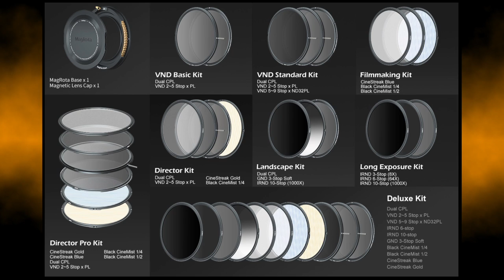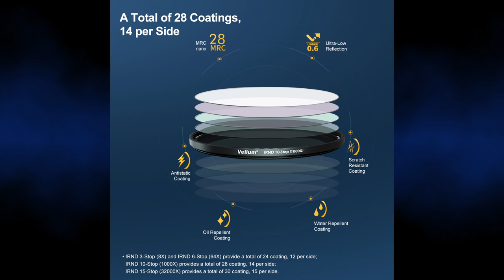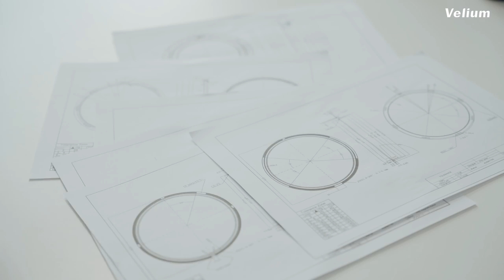MagRota Magnetic Filter System